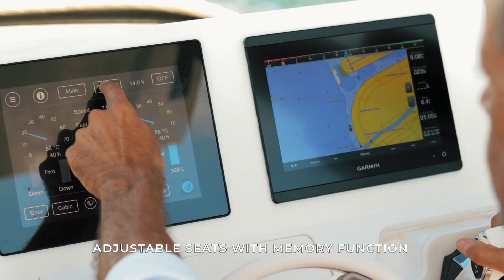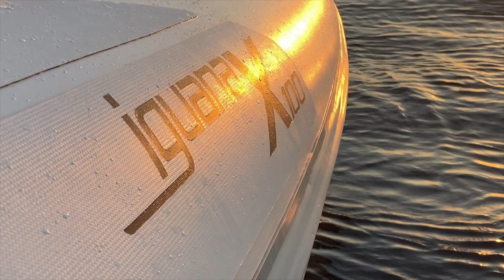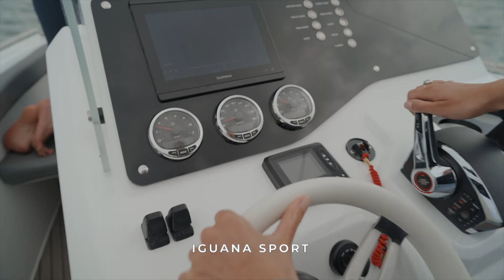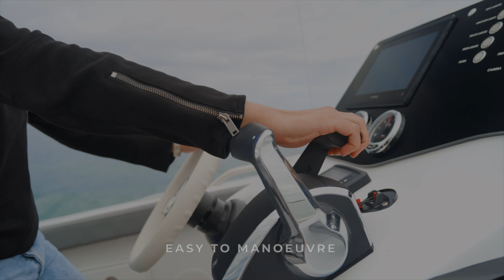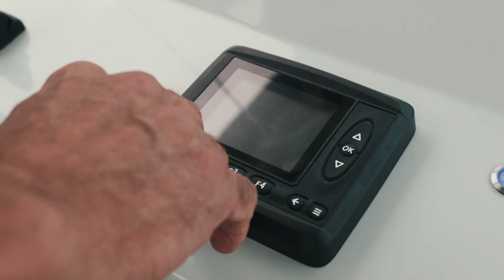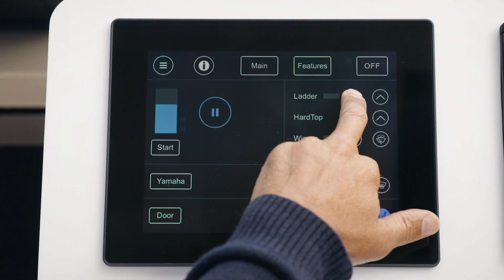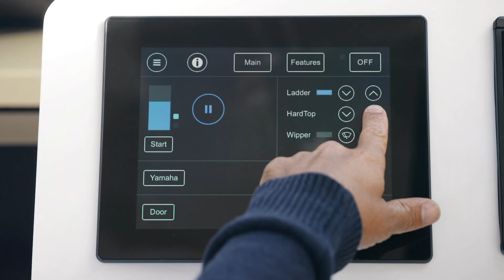15 years of creating Amphibious Boats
Iguana Yachts have created a product with a purpose.
Contact Elk Rapids Marina to learn more.